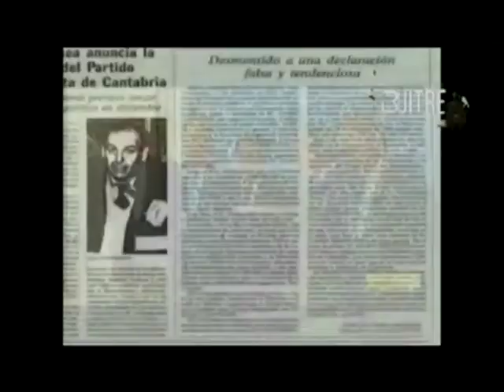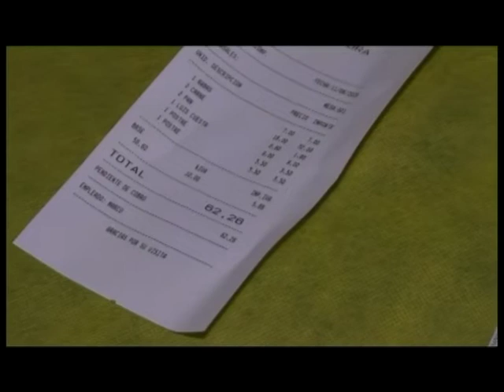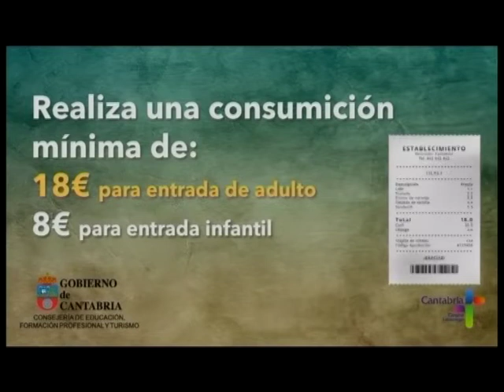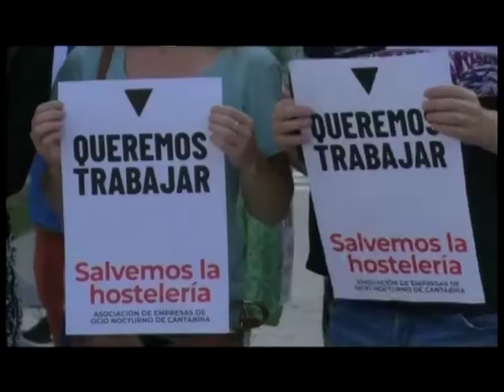Informativo PopularTV Cantabria I 1 diciembre